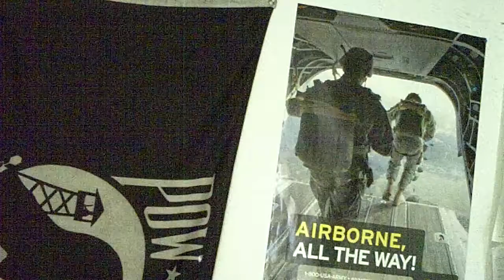Mental Toughness Minute #12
Can you learn from feedback? Can you take criticism?